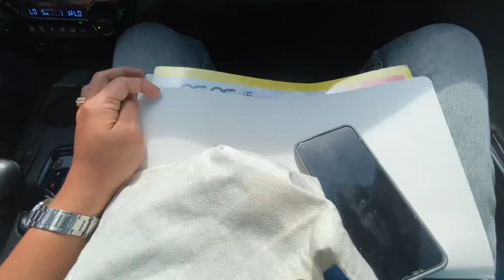Process Requirements Vlog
Processing our requirements .